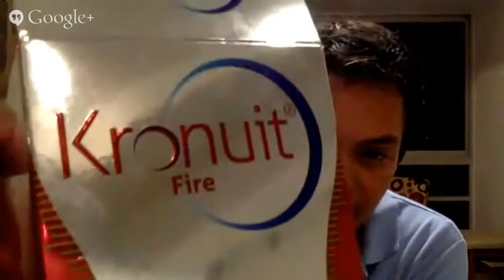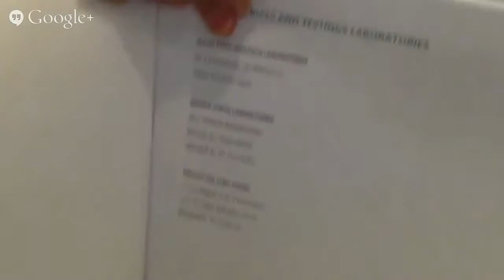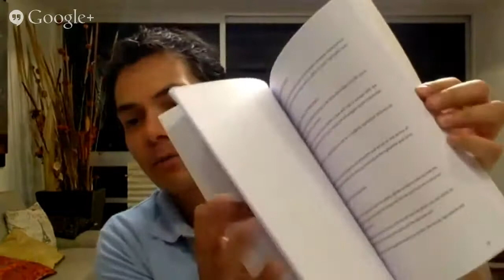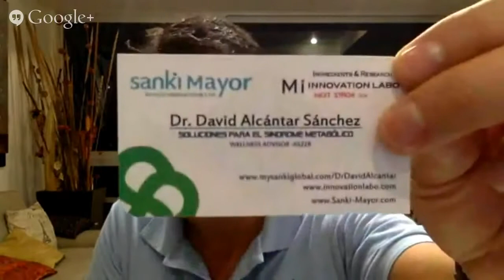PRESENTACIÓN SANKI COLOMBIA 2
Conoce y únete a mi equipo médico y empresarial En México, USA, Colombia desde aquí consume.

para unirte a SANKI: si solo quieres ser Cliente da click aqui: quiérelo aquí: Más info: .

Gracias Masha y Gerardo !

PRESENTACION SANKI COLOMBIA - 10 de zo /17 Gert Muller, Raul Villegas, Pablo Merino y Sra. y Fabián Melendez Nueva presentacion con las 11 formas de ingresos. Más información: .